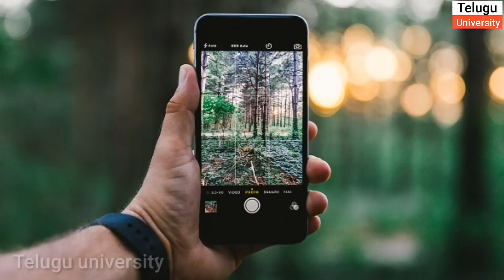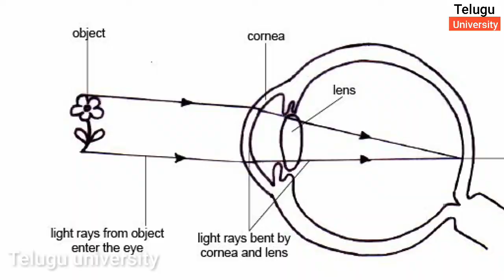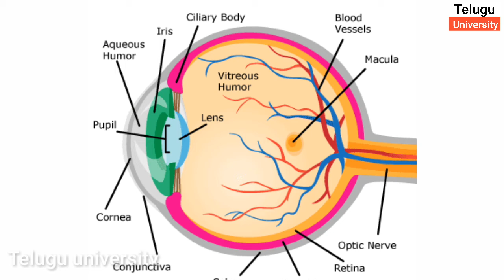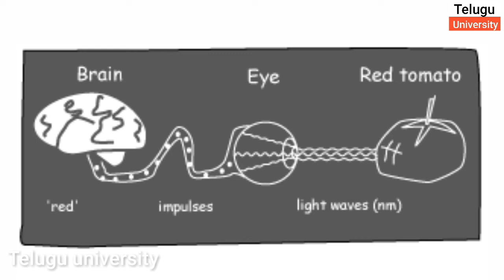How our eye works in telugu | Physiology of vision | Image forms in visual cortex of brain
How our eyes works in telugu.physiology of vision.imagevformation in visual cortex of brain.cornea, retina,sclera,choroid,vitreous humor,ciliary body, macula,optic nerve in telugu.

# Physiology of vision